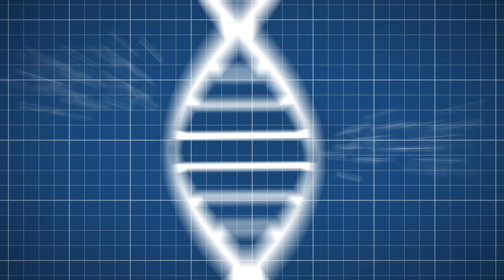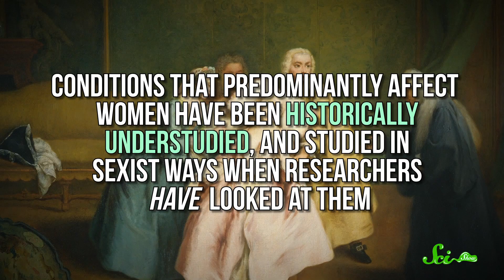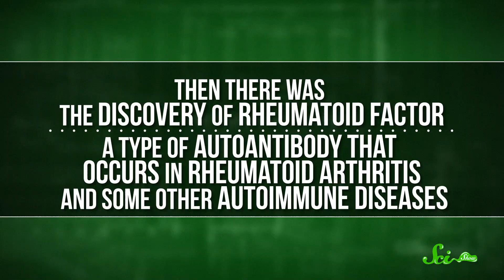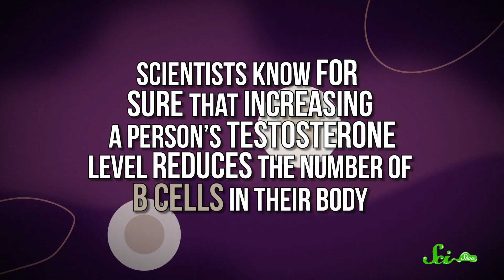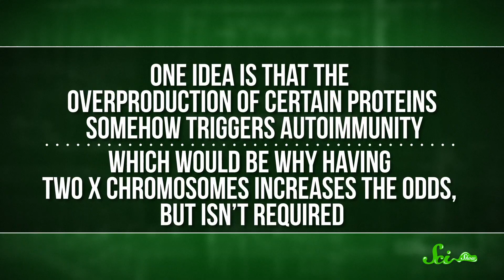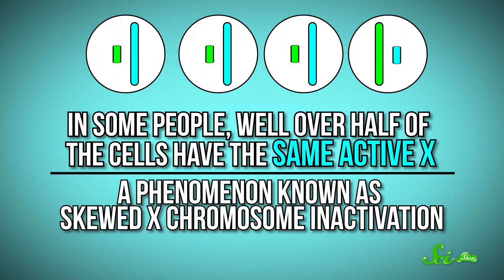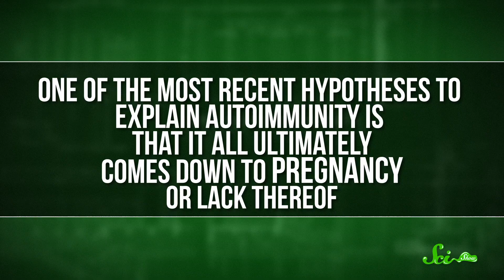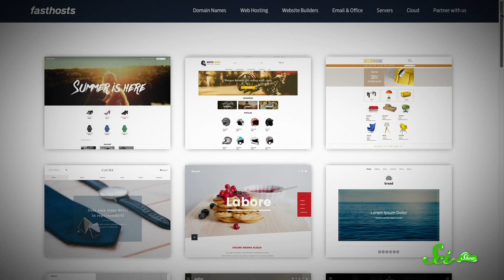Why Women Have More Autoimmune Issues Than Men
Fasthosts Techie Test competition is now closed!

Our immune systems are wonderful things—if they work properly.  Sometimes, they can turn on us and create challenging autoimmune diseases & conditions. Unfortunately, these autoimmune issues primarily affect women.  Why is that? Join Hank Green for a new episode of SciShow and dive into the world of the immune system!